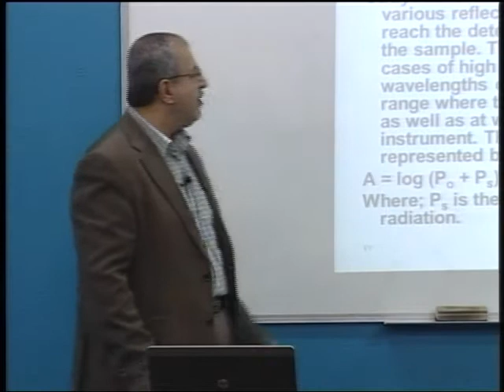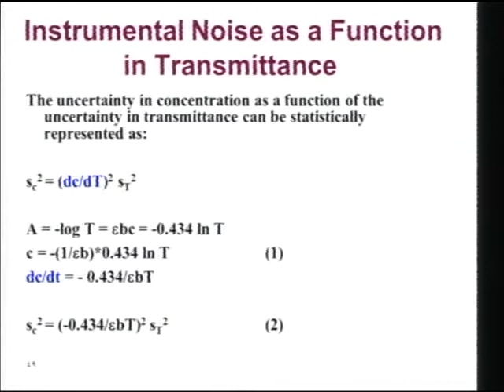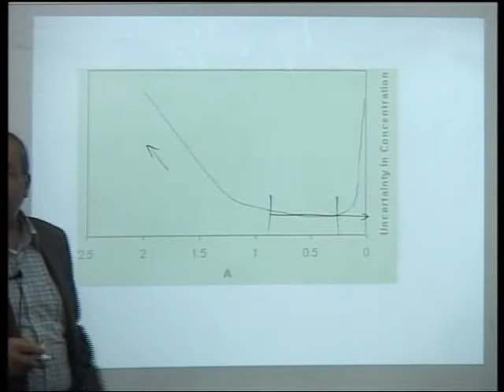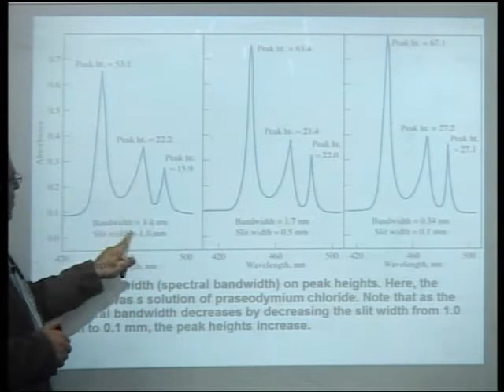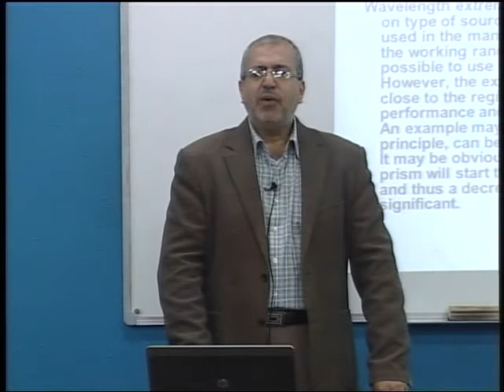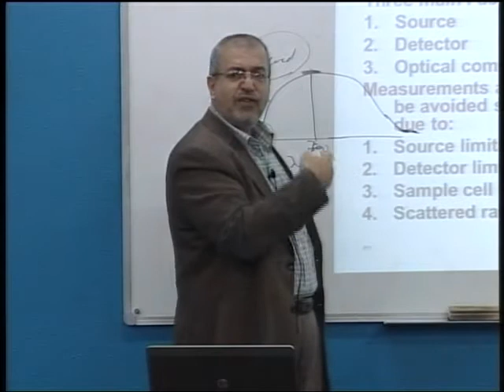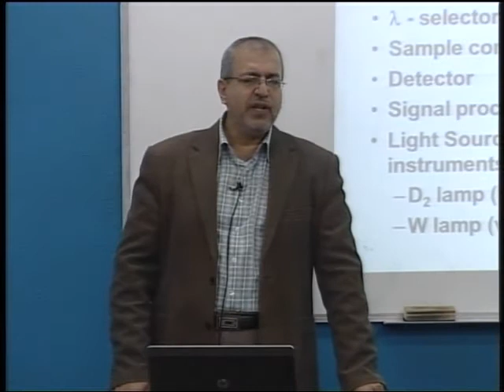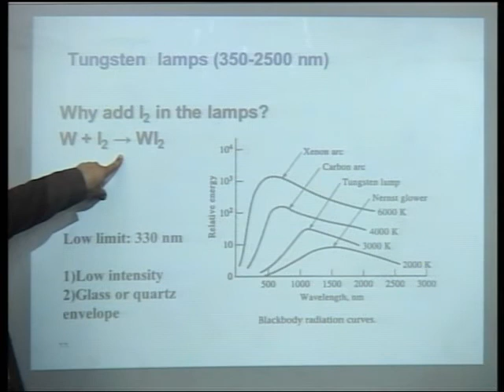Lecture 23: UV-Vis Absorption Soectroscopy, Cont (3)